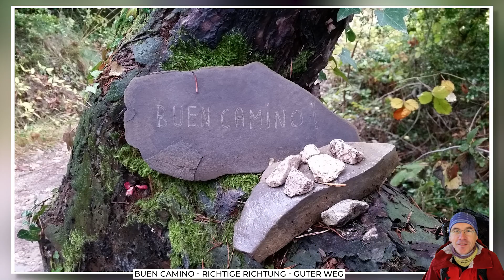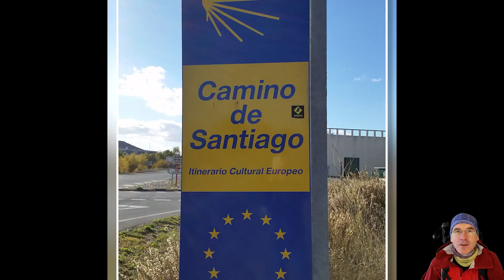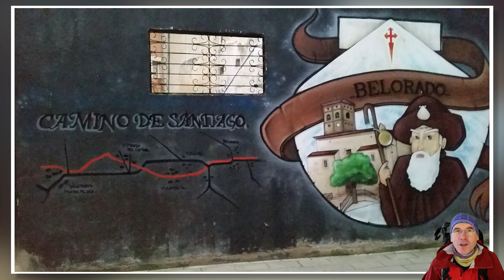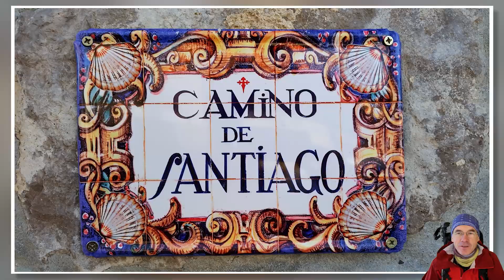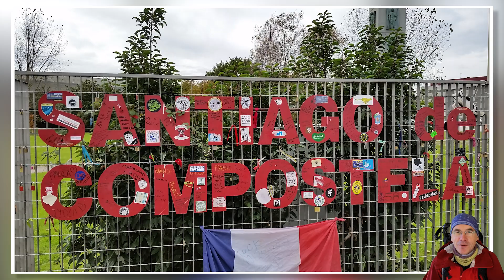30 Tage als Pilger 910 km unterwegs auf dem Camino Frances [Teaser]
Ein kurzer Teaser als Filmvorschau von meiner Pilgerreise und Fernwanderung auf dem Camino Frances und dem Camino Finisterre von Saint-Jean-Pied-de-Port bis 'Santiago de
Compostela' und abschließend bis ans "Ende der Welt" am Atlantik.